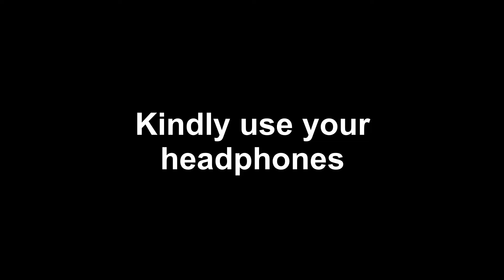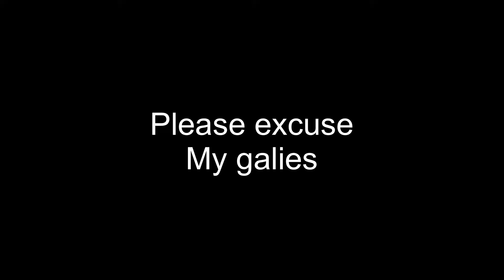Situation | PLEASE USE YOUR EARPHONES | Pubg mobile gameplay | Livik